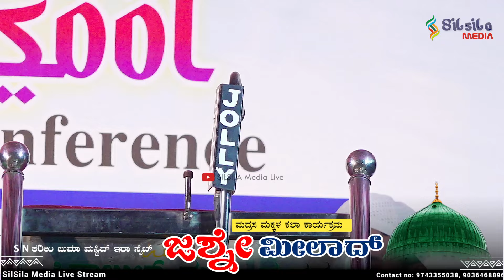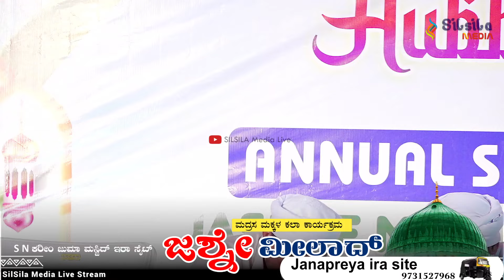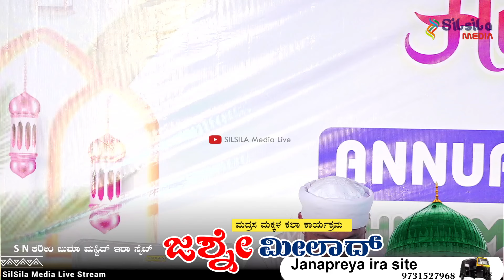S.N KAREEM JUMA MASJID IRA SITE | JASHNE MILAD ಮದ್ರಸ ಮಕ್ಕಳ ಕಲಾ ಕಾರ್ಯಕ್ರಮ | 18-9-2024